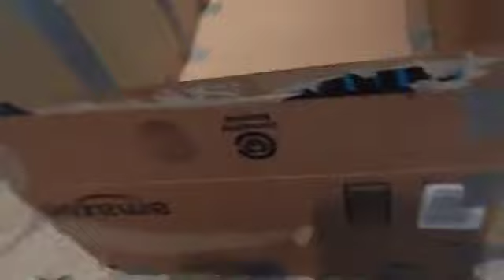Vlog 338: Building A House